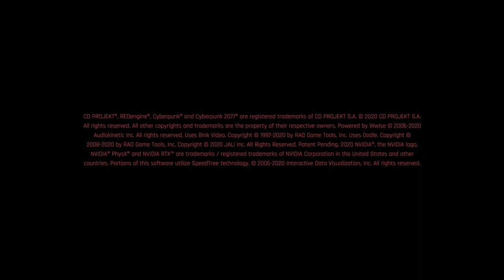Cyberpunk 2077 | Intro | Es ist da | Das wird episch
Hier zu meinem Twitch Kanal:
Hier zu meinem Instagram Kanal:
Hier zu meinem Twitter Kanal:
Hier zu meiner Facebook Seite